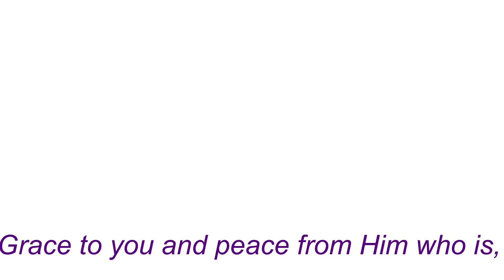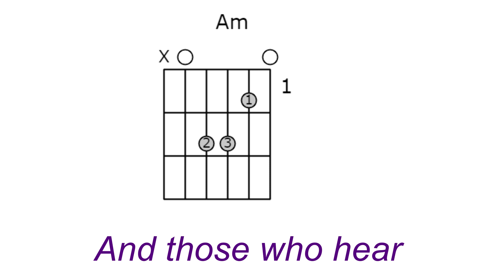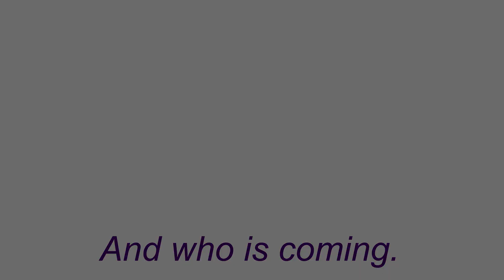Him Who Is - Jack Wilmore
Him who and who was and who is coming.
(Revelation 1:4b)